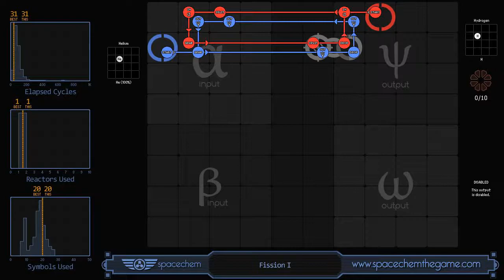SpaceChem - Fission I (31/1/20)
Recorded solution for "Fission I" from SpaceChem, a design-based puzzle game from Zachtronics Industries.